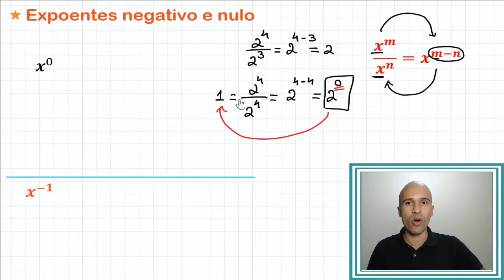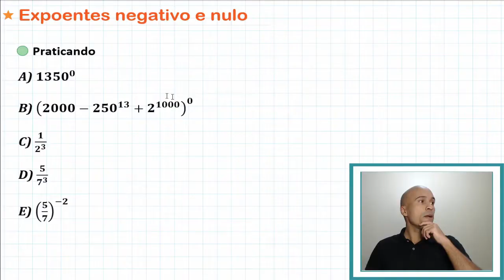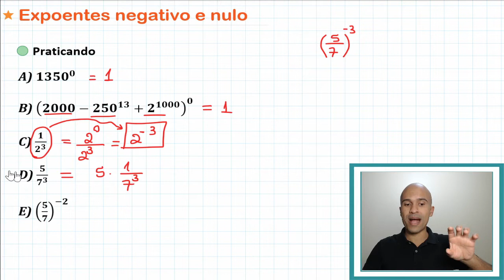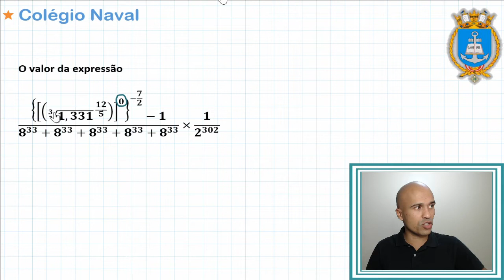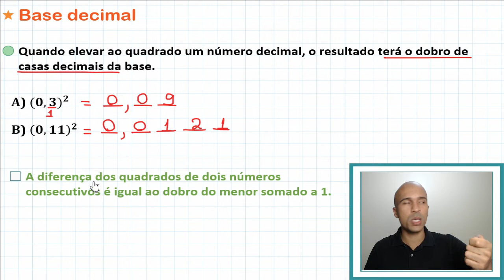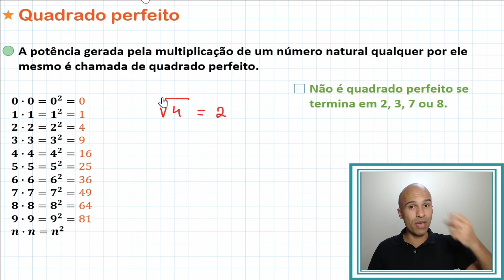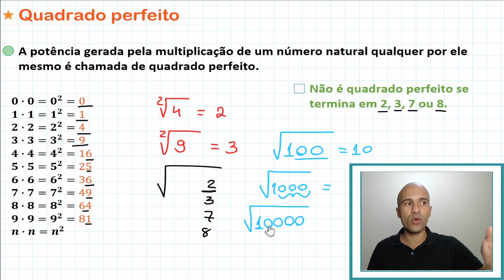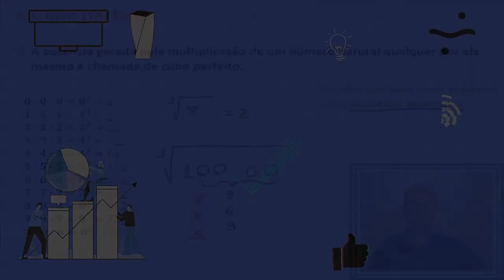Álgebra - Potenciação | #5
Vamos falar mais de potenciação. Tem muita coisa importante ainda. Bora lá?

Questões no vídeo:
1. (Colégio Naval) O valor da expressão